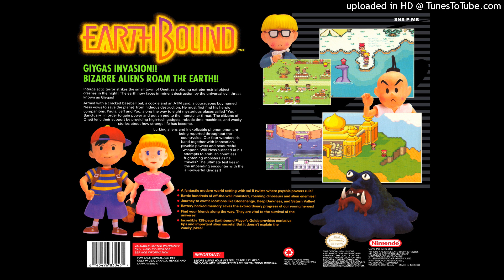Earthbound OST - Hospital (with proper low-end)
messed around with EQ